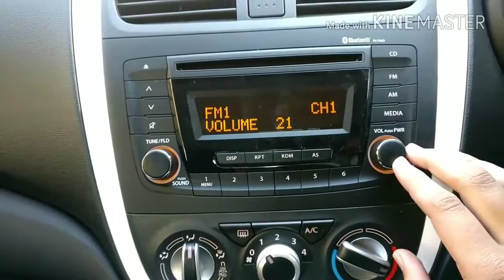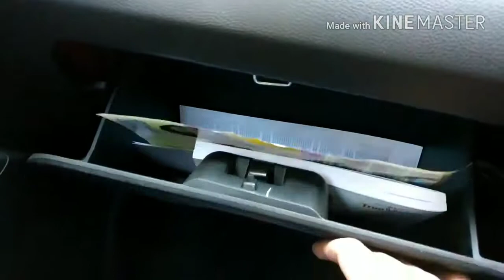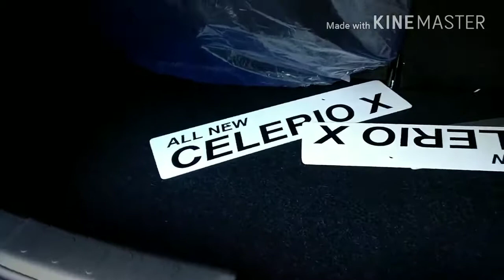Maruti celerio x 2018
Maruti Suzuki has launched the CelerioX, a cross-hatch version of the Celerio, at Rs 4.57 lakh (ex-showroom, This car is the my best known hatchbacks when I bought celerio x I felt an very good experience